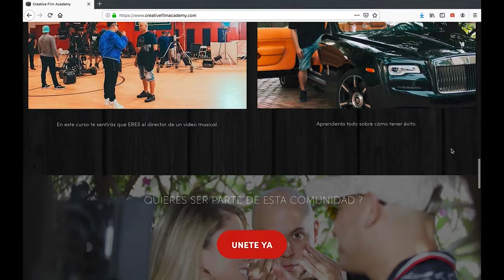Nio Garcia & Casper Magico Ft. Arcangel & De La Ghetto - No Se Te Dió (Video Analisis)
CFA2 Segundo seminario de Filmmakers
Evento de 2 dias
SABADO Y DOMINGO
2-3 de Abril
10:30 am - 4:00 pm
Doral, Florida (Improv Miami)
LINK para que compres tus boletos: